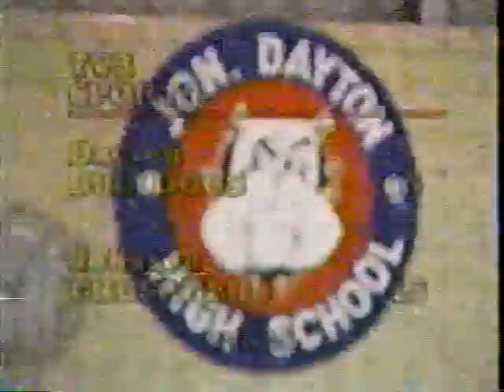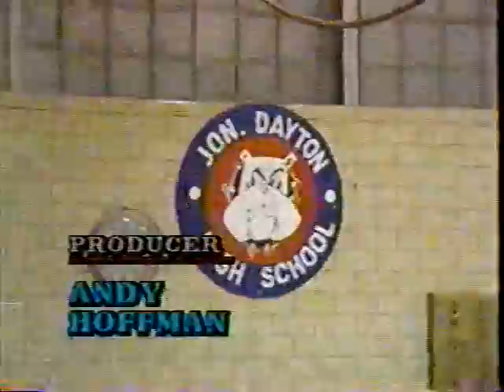Dayton Basketball 1989 - Its Showtime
Dayton vs Johnson Basketball 1889 - Brandon Giordano